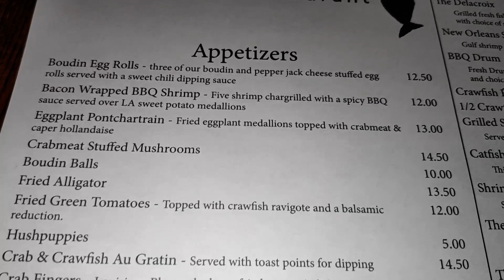WE WENT TO THE BEST REVIEWED Gumbo Restaurant in BATON ROUGE Louisiana | Mukbang 먹방 吃播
Parrain's Seafood Restaurant was ranked the best gumbo in Baton Rouge. What did we think?

00:00- Begin Video
04:47 - Parrain's Review
12:08 - Mete and I Announcement

We were nominated for Best Challenge Channel in the @METEANDI Awards 2022! We'd love your support so cast your vote below!

Snail Mail Correspondence
T&V Nation

MANCAVE GAMEDAY STREAMING BROTHERS
@Real Ralph & Meka Boo
@EmbryFamily Entertaining 7
@DEBOE VIBES
@CJ and Shereese
@Trip'N With Dre & Michelle

 @Tone & Ree Show
@M.R. TV
@Bayou Kitchen Guy
@Living Life With Lisa Lisa
@Carters Eat
@SAM'S WORLD